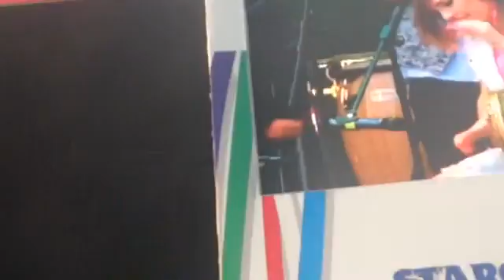выступление на арт-футболе